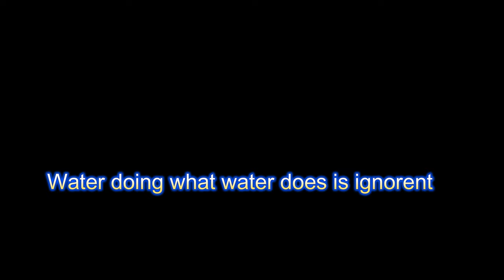Why am I play on HARD [MINECRAFT]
Minecraft on HARD is no joke I'm getting worked out here enjoying the adventures though I'm not good at Minecraft why do i play everything on the hardest difficulty like I'm the best gamer around funny Minecraft moments throughout the video